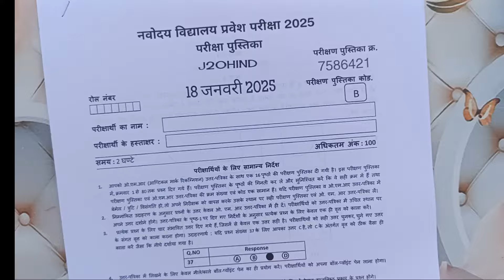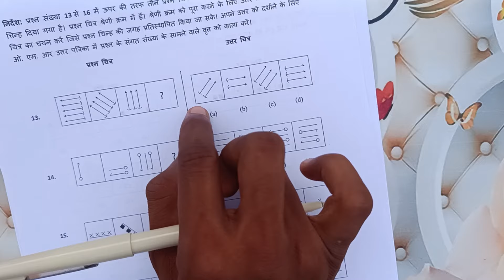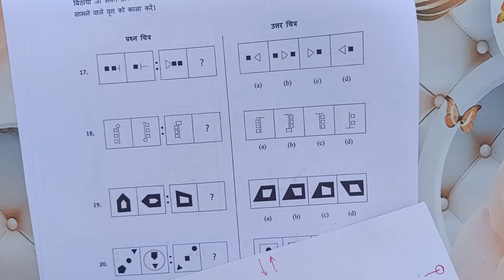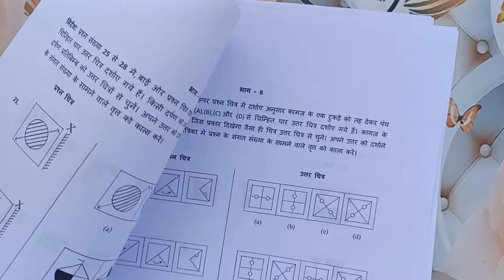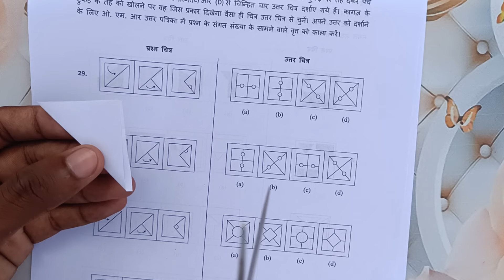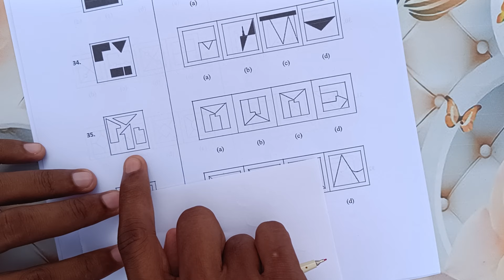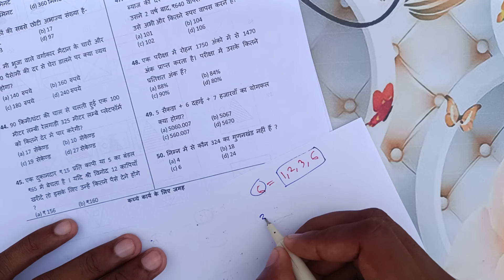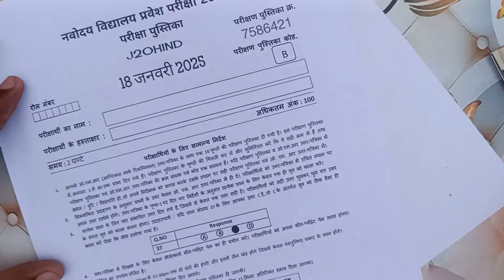🔴18 जनवरी 2025 का पेपर{🙏}/Navodaya Vidyalaya 2025 Ka Paper |Jawahar Navodaya Vidyalaya 2025 Ka Paper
navodaya vidyalaya
जवाहर नवोदय विद्यालय 2025 का पेपर
नवोदय विद्यालय पेपर कक्षा पांचवी
jawahar navodaya vidyalaya solved paper 2024
jawahar navodaya vidyalaya paper solution
jawahar navodaya vidyalaya solved paper 2025